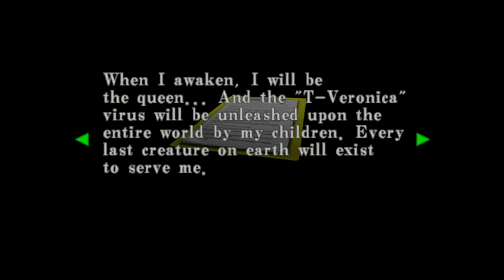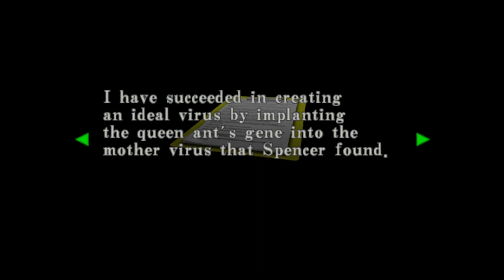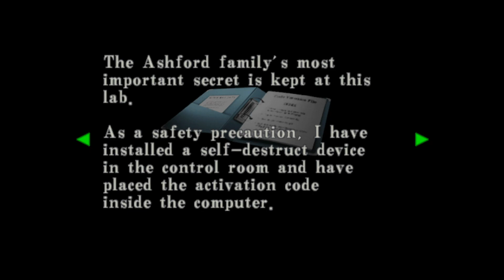RESIDENT EVIL CODE VERONICA X (PLAYSTATION) NO DAMAGE : Part 10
(PLAYSTATION) NO DAMAGE
Part 10

About The Game:
Resident Evil – Code: Veronica[X] is a survival horror video game developed and published by Capcom and released for the Dreamcast in 2000. It is a major installment in the Resident Evil series and the first to debut on a separate platform from the PlayStation. The story takes place three months after the events of Resident Evil 2 (1998) and the concurrent destruction of Raccoon City as seen in Resident Evil 3: Nemesis (1999). It follows Claire Redfield and her brother Chris Redfield in their efforts to survive a viral outbreak at a remote prison island in the Southern Ocean and a research facility in Antarctica. The game retains the traditional survival horror controls and gameplay of previous installments; however, unlike the pre-rendered backgrounds of previous games, Code: Veronica uses real-time 3D environments and dynamic camera movement.